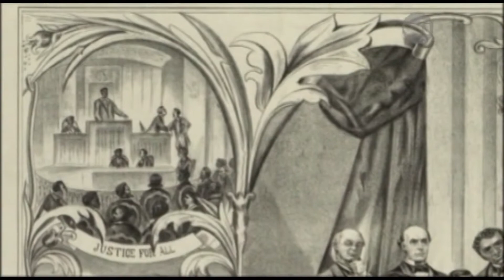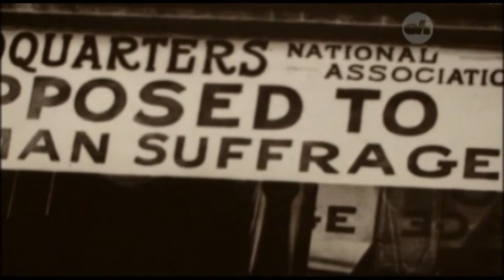Homework Hotline Getting Historical: Voting Rights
Women did not always have the right to vote. Find out how these women paved the way for women today.